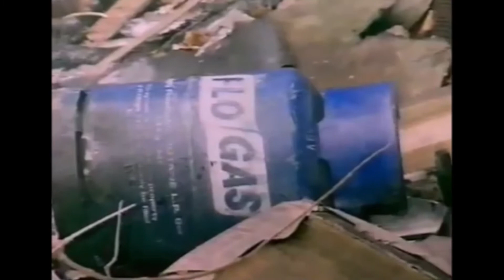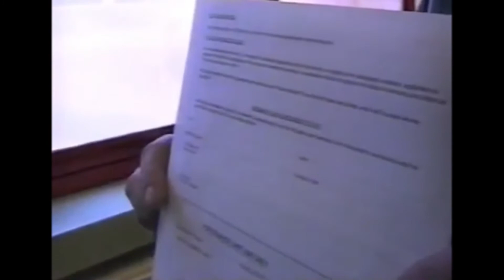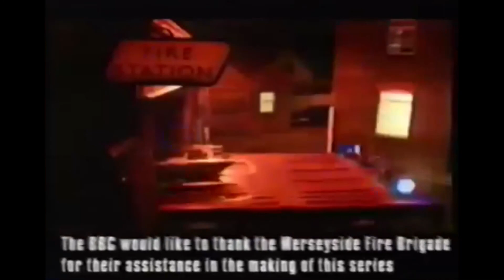Firefighters. Merseyside (1997) Part 2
Second of a six-part documentary series that goes on the road with two of Liverpool's busiest fire crews. BBC documentary following two of Merseyside's busiest fire stations in Liverpool. Old Swan, and Low hill.